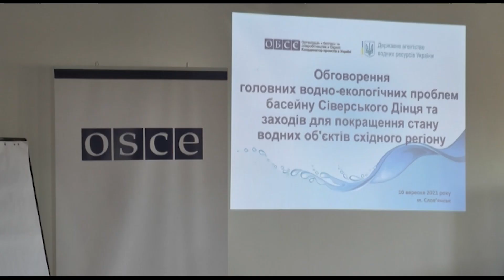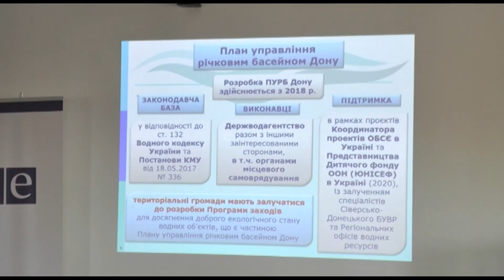У Слов`янську обговорили головні водно-екологічні проблеми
У Слов`янську обговорили головні водно-екологічні проблеми басейну річки Дон та зокрема Сіверського Дінця. Зустріч пройшла в рамках спільної  проєктної діяльності ОБСЄ та Держводагентства. За результатами буде напрацьований  план управління річковим басейном.